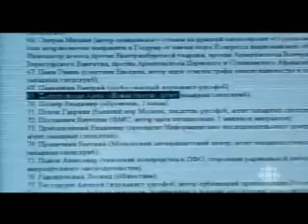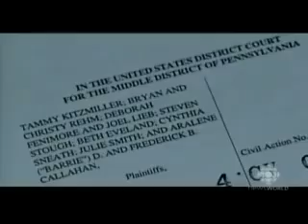Cайт "Свобода Слова" Русское ворье: В. В. Путин 10/10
Русское ворье: В. В. Путин. Часть 10 из 10